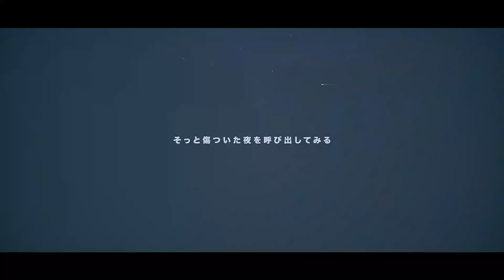テオ Covered by Kotone（天神子兎音）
僕達はもう　止まらないよ
魔法が解ける　それまで
繋いでいてよ　手を
手を！

歌ってみた 人　→チャンネル主

🐰今回のことねクリエイターズ

⛩CDアルバム⛩
初回限定盤

（海外在住者販売 　Buyee）
初回限定盤（UICZ-9184）